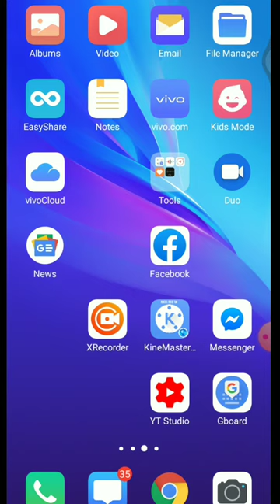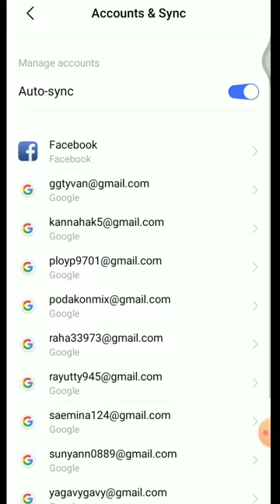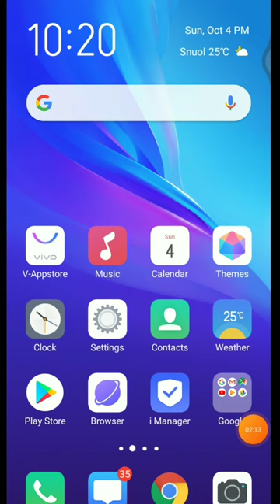របៀបRemore Gmailចេញពីplay store